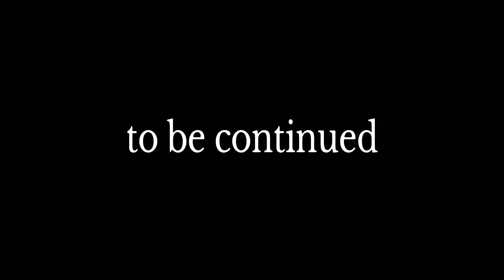Middle Earth Shadow of War DLC (The Desolation of Mordor #02)